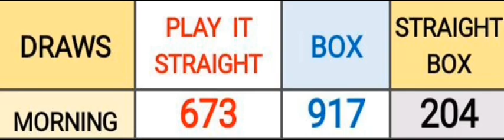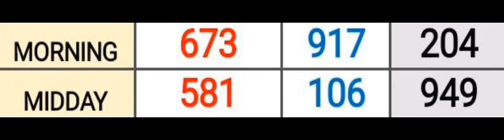Pick 3 ALL STATES SPECIAL PREDICTION for 20 July 2023 | AMV 555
Pick 3 ALL STATES SPECIAL PREDICTION for 20 July 2023